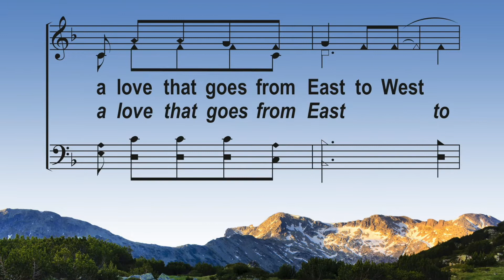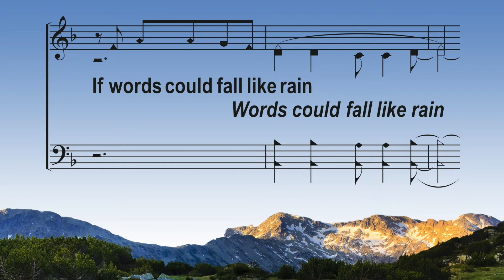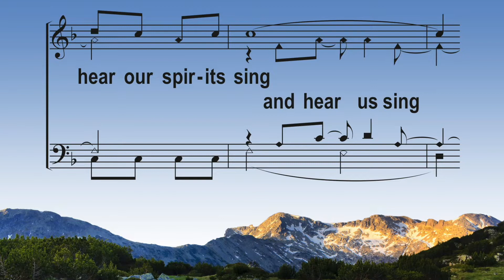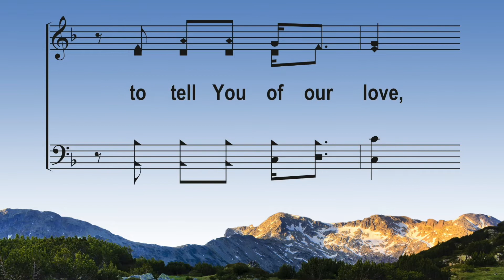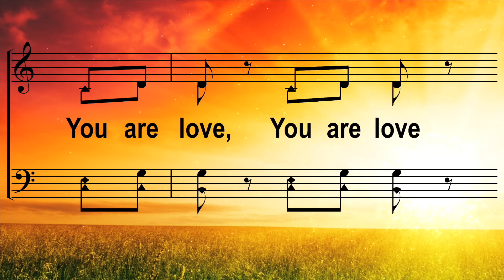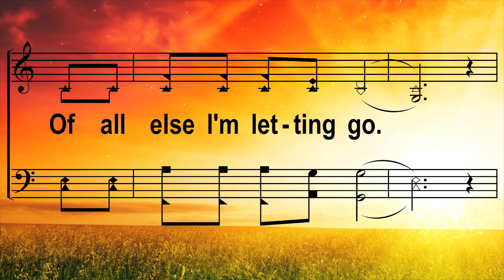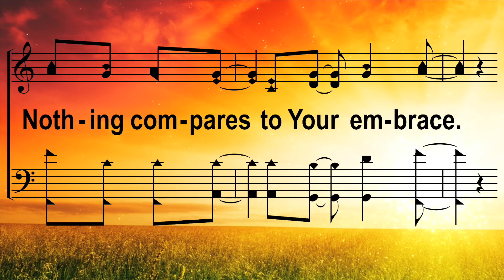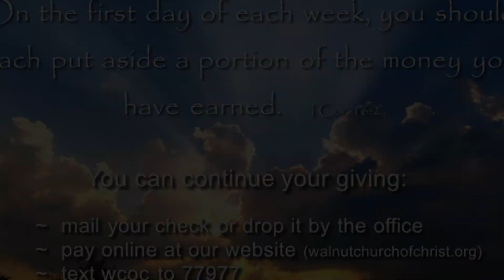Walnut Worship 2-21-21